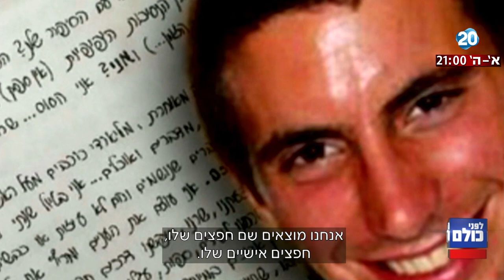לפני כולם - סיפורו של מפ גבעתי שנלחם עם הדר גולדין ז"ל